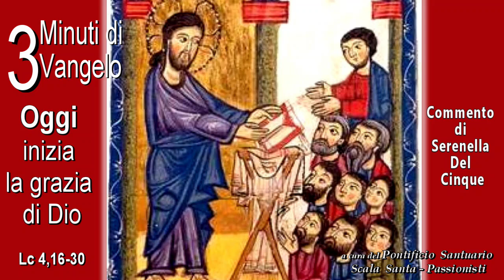Oggi è il tempo della grazia di Dio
2 Settembre 2024
di Serenella Del Cinque

Vangelo
Mi ha mandato a portare ai poveri il lieto annuncio... Nessun profeta è bene accetto nella sua patria.
Lc 4,16-30

In quel tempo, Gesù venne a Nàzaret, dove era cresciuto, e secondo il suo solito, di sabato, entrò nella sinagoga e si alzò a leggere. Gli fu dato il rotolo del profeta Isaìa; aprì il rotolo e trovò il passo dove era scritto:
«Lo Spirito del Signore è sopra di me;
per questo mi ha consacrato con l’unzione
e mi ha mandato a portare ai poveri il lieto annuncio,
a proclamare ai prigionieri la liberazione
e ai ciechi la vista;
a rimettere in libertà gli oppressi,
a proclamare l’anno di grazia del Signore».
Riavvolse il rotolo, lo riconsegnò all’inserviente e sedette. Nella sinagoga, gli occhi di tutti erano fissi su di lui. Allora cominciò a dire loro: «Oggi si è compiuta questa Scrittura che voi avete ascoltato».
Tutti gli davano testimonianza ed erano meravigliati delle parole di grazia che uscivano dalla sua bocca e dicevano: «Non è costui il figlio di Giuseppe?». Ma egli rispose loro: «Certamente voi mi citerete questo proverbio: “Medico, cura te stesso. Quanto abbiamo udito che accadde a Cafàrnao, fallo anche qui, nella tua patria!”». Poi aggiunse: «In verità io vi dico: nessun profeta è bene accetto nella sua patria. Anzi, in verità io vi dico: c’erano molte vedove in Israele al tempo di Elìa, quando il cielo fu chiuso per tre anni e sei mesi e ci fu una grande carestia in tutto il paese; ma a nessuna di esse fu mandato Elìa, se non a una vedova a Sarèpta di Sidòne. C’erano molti lebbrosi in Israele al tempo del profeta Elisèo; ma nessuno di loro fu purificato, se non Naamàn, il Siro».
All’udire queste cose, tutti nella sinagoga si riempirono di sdegno. Si alzarono e lo cacciarono fuori della città e lo condussero fin sul ciglio del monte, sul quale era costruita la loro città, per gettarlo giù. Ma egli, passando in mezzo a loro, si mise in cammino.